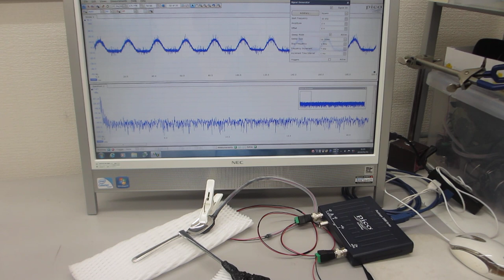オシロスコープの超音波発振機能を利用した実験（超音波システム研究所）